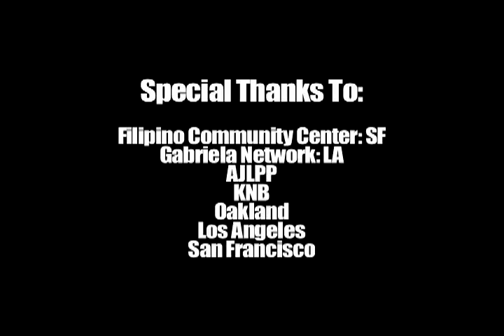Bambu- Pull it Back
Bambu
Pull it Back